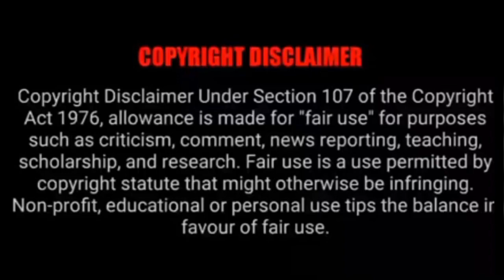தவளை இளவரசன் | Cold man 💗 Warm woman | Ep 13 | Thai drama | MA drama | தமிழ் விளக்கம்